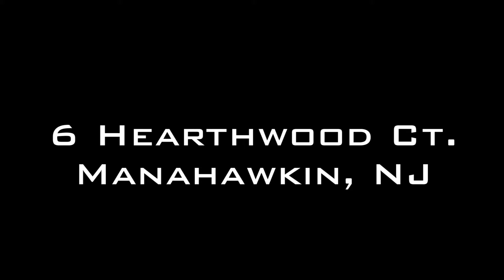6 Hearthwood Ct Manahawkin ROUGH